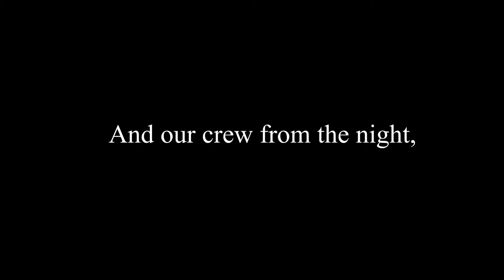Quiz Night 2018 Term 1